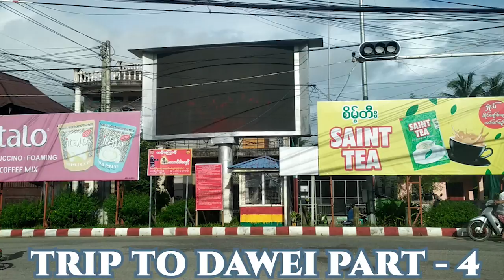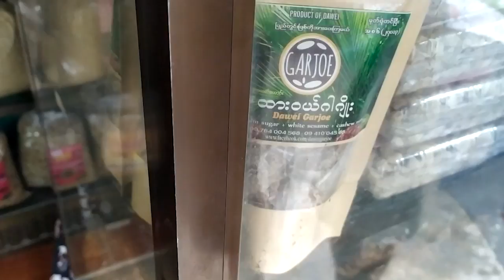Trip to DAWEI – Part ( 4 )Around The DAWEI( b )ထားဝယ်မြို့တွင်း လှည့်ပတ်လေ့လာခြင်း - အပိုင်း ( ၂ )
ထားဝယ်မြို့ရဲ့ အလှဆုံးလမ်း နဲ့ ကမြောကင်းတံတား ။
ပန်းအလှစိုက်အိုးလေးတွေ ထွက်တဲ့ဒေသ ။
ဘာသာစုံဝတ်ကျောင်းတွေနဲ. မြို့ထားဝယ် ။
လမ်းမကြီး ၊ လမ်းမငယ် ၊ လမ်းငယ် ၊ လမ်းသွယ် တွေအများကြီးနဲ့မြို့ထားဝယ် ။
ရိုးရာပုံစံ သစ်သားအိမ်အများအပြားကို မြီု့ အနှံ့ထိမ်းသိမ်းထားနိုင်တဲ့ မြို့ထားဝယ် ။
လက်ဆောင်ပေးဖို့ဝယ်မယ်ဆိုရင်ထားဝယ်ရဲ့နာမည်ကျော်ကမ်းဇော်ဆီ ၊  ပုဇွန်ငါးပိ ၊ ငါးမန်းရေ ၊ ငါးစည်ပေါင်းခြောက် ၊ ပါစွန်ချဥ် ၊ ရေမှော်ခြောက် ၊ ပိန္နဲမုန့် ၊ ထားဝယ်ဂါဂျိုး ၊ မုန့်mုလားမဲ ၊ ဓနိဖူးယို စတာတွေ ဝယ်လို့ရတဲ့မြို့ ။
လှပတဲ့ ထားဝယ်ကမ်းနားရဲ့ ညနေခင်းအလှ ။
ထားဝယ်ဒိန်းသီချင်းအကြောင်း နဲ့ ထားဝယ်သံနဲ့ သီဆိုဟန်တို့ကို လိုက်ပါလေ့လာနိုင်ပါတယ် ။